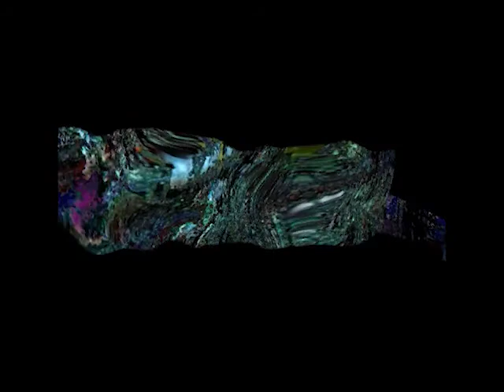Sliocht ón leabhar 'Smaointe Beaga Cumhachtacha'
Léann Tristan Rosenstock, eagarthóir litertha ag COMHAR, píosa ón leabhar 'Smaointe Beaga Cumhachtacha' le Pól Ó Cainín.
Is leabhar ficsean eolaíochta é atá dírithe ar an bhfoghlaimeoir fásta agus mínítear nathanna cainte agus focail dheacra ar chúl an leabhair.
Here, Tristan Rosenstock, literary editor at COMHAR, reads a piece from the book 'Smaointe Beaga Cumhachtacha' by Pól Ó Cainín.
It is a science fiction book aimed at adult learners and difficult phrases and words are explained at the back of the book.